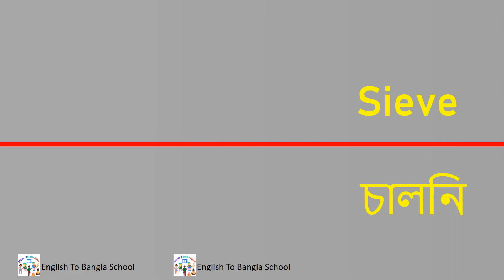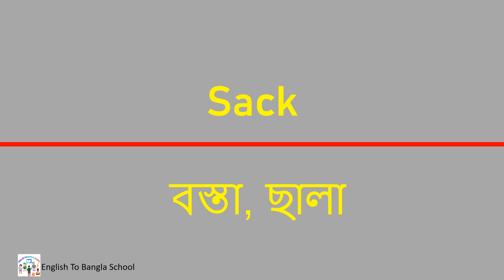প্রতিদিনের ব্যবহারের vocabulary words with/ English to Bangla and learn / google playstore console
English To Bangla learing
Vocabulary
Tense
Varb
part of spece
Noun
Adverb
Adjective
Pronoun
Preposition
Conjunction
Interjection
Narration/ SpeechRules
Sentence Narration Rulse

vocabulary
adverb examples,present perfect simple,past continuous tense,relative pronouns,personal pronouns,possessive adjectives,comparative and superlative,preposition examples,future tense,vocabulary words,past perfect continuous,pronoun examples,adjective examples,noun meaning,future perfect tense,present perfect continuous tense,noun examples,countable and uncountable nouns,

You're welcome English to Bangla school is a Tutorial base Channel. How to improve you learn English. English to Bangla and learn course. spoken English tutorial. English learn to Bangla. How to learn English. Spoken English conversation through Bengali. Basic learn English Daily Use. English learning sentence for daily. English learning course in Bangla. important phrases  for beginners. How learn English Through Bengali? English conversation through Bengali. Parts of speech? Nouns, Verb Adjective, Adverb, Pronoun, Conjunction and Preposition all Class. Spoken English Tutorial Bangla .Daily use vocabulary words with meaning. How to learn through Bengali. Do you want to improve your English? Our Mission is to facilitate communication through better understanding and use of English.

প্রতিদিনের কিছু কিছু প্রয়োজনি ওয়ার্ড মিনিং আমাদের চ্যানেলে পাবেন । ইংরেজী বলবে এবার সবাই । ক্যাম্পাস,ক্যারিয়ার এবং জীবন যাত্রার মান হবে উন্নত। ইংলিশ টু বাংলা স্কুল এটি একটি অনলাইন শিক্ষামূল্ক প্ল্যাটফম।

consol google,google console,google console api,console api google,google console playstore,console playstore,google playstore console,playstore developer console,